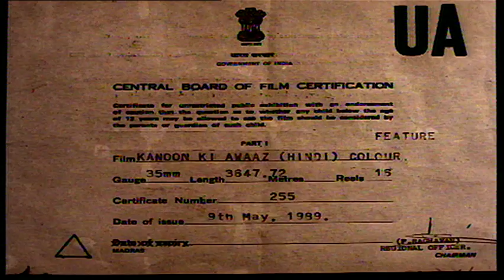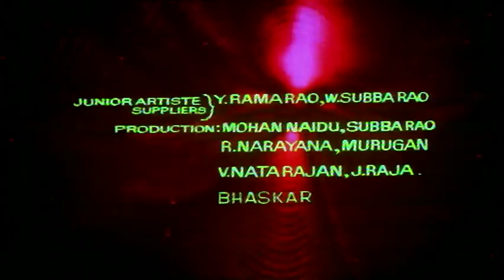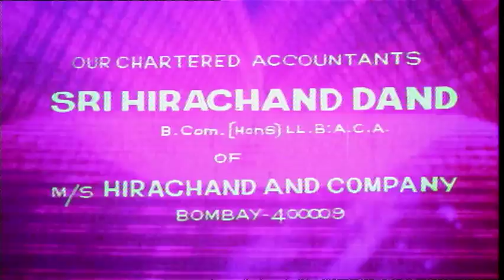Kaanoon Ki Awaaz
The film revolves around Darshall Lall, who is a gangster with many political connections. And it is for this reason that no police officer has dared to arrest Lall or any of his men.